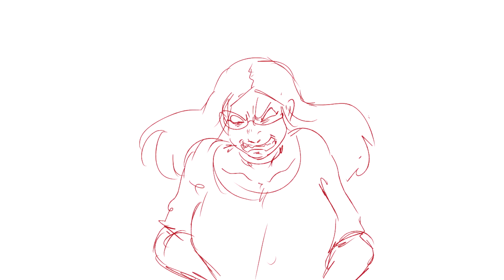[Animated]- When Veruca Says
song: When Veruca Says - Lyrics - Charlie and the Chocolate Factory